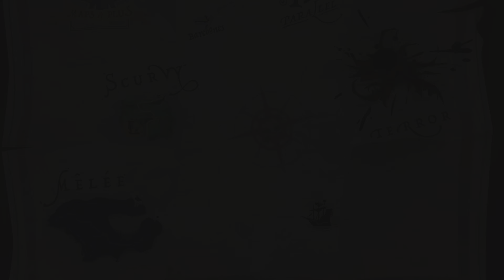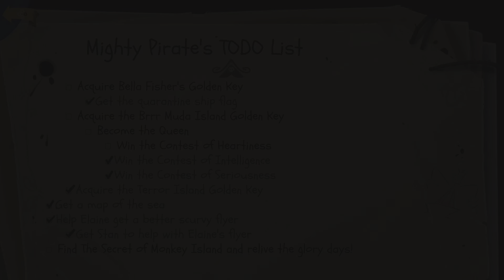Return To Monkey Island | PART 14 | BECOMING A CHUM, A TEST OF INTELLIGENCE & SON GETS BORED